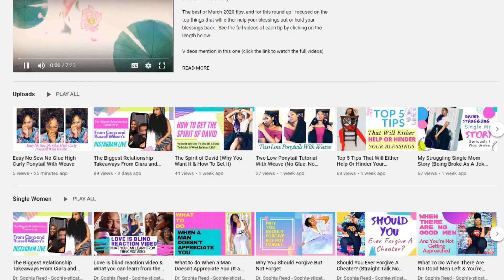Single Mom Dating Mistakes: Behaviors Single Moms Do That WILL Run Men Off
It is not that men don’t want to date single moms, it just that sometimes single moms do certain things (namely these behaviors) that run men away.

Links to all of my products (including my book for single moms)